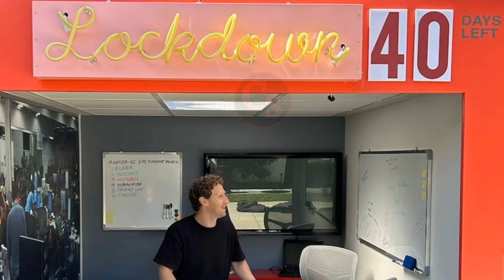Mark Zuckerberg Share Rare Photos of His 3 Daughters as He Celebrate His 40th Birthday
Mark Zuckerberg celebrates his 40th birthday with his wife Priscilla Chan and his daughters. in one snap Zuckerberg and his daughters in a recreation of his childhood bedroom, where Zuckerberg learned to code. "Grateful for my first 40 years! Priscilla threw me a little party and recreated a bunch of places I lived in the early days" he wrote in his caption.

We bring you the latest celebrity news, gossip  and much more.